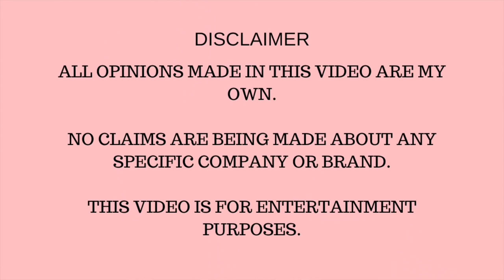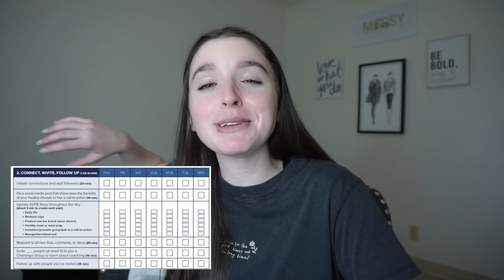Ex Beachbody Coach EXPOSES THE TRUTH behind the day in the life of a Beachbody coach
Grab your coffee for this one! Time for an ex Beachbody Coach to expose the truth of the behind the scenes.

XOXO,
Deanna M